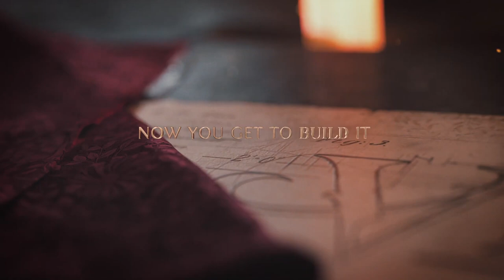Victoria 3 - Pre-Order Trailer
Claim your place in the sun in Victoria 3, a new grand strategy simulation from Paradox Interactive. Master politics, industry, trade, diplomacy and war in this revelatory time period between the 19th and 20th century. The Victorians promised a grand tomorrow based on science and industry. Now you get to build it.